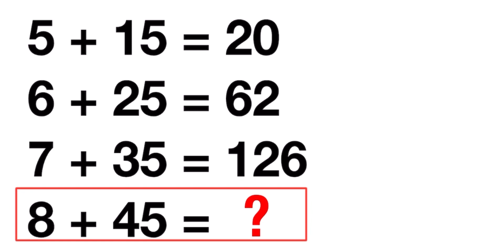99 percent of people don’t solve this problem mathematics puzzle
Welcome, ladies and gentlemen, to another exciting discussion on our YouTube channel! Today, we delve into the captivating world of mathematics puzzle videos. Over the years, these videos have gained immense popularity, captivating the minds of both mathematics enthusiasts and casual viewers alike. Join us as we uncover the reasons behind their appeal, the educational value they offer, and the joy of problem-solving they bring to our screens.

1. Engaging Content for All:
One of the primary reasons mathematics puzzle videos have gained such a vast following is their ability to engage viewers of all backgrounds. From school students looking for a fun challenge to professionals seeking to exercise their logical thinking, these videos cater to a wide audience. They provide a refreshing break from traditional mathematics education, offering stimulating content that both educates and entertains.

2. Problem-Solving Skills:
Mathematics puzzle videos are an exceptional way to enhance problem-solving skills. As viewers attempt to unravel the intricacies of these puzzles, they exercise their critical thinking, logic, and creativity. The process encourages viewers to think outside the box, analyze patterns, and develop unique approaches to tackle complex problems. This not only improves their mathematical prowess but also hones transferable skills applicable to various real-life scenarios.

3. Bridging Entertainment and Education:
In an era where educational content often struggles to hold attention, mathematics puzzle videos strike the perfect balance between entertainment and education. They transform mathematical concepts into captivating puzzles, presenting them in an accessible and enjoyable format. Through visual aids, animations, and engaging narration, creators bring complex mathematical ideas to life, making them more relatable and exciting for viewers of all ages.

4. Cultivating Curiosity:
Mathematics puzzle videos ignite curiosity within viewers, making them hungry for more knowledge. These videos introduce viewers to intriguing mathematical concepts, such as number theory, geometry, algebra, and logical reasoning, in a playful and interactive manner. This sparks a desire to explore further, prompting viewers to dive deeper into the fascinating world of mathematics and discover its real-life applications.

5. Building a Community:
Beyond individual engagement, mathematics puzzle videos foster a sense of community among viewers. This interactive environment not only nurtures a love for mathematics but also promotes a supportive network of individuals passionate about problem-solving and intellectual growth.

Conclusion:
Mathematics puzzle videos have emerged as a captivating genre on YouTube, effectively combining education and entertainment. With their ability to engage diverse audiences, enhance problem-solving skills, and cultivate curiosity, these videos have become a powerful tool for promoting mathematical literacy. As we continue to explore this dynamic genre, let us appreciate the dedication of creators who skillfully weave together puzzles, mathematics, and the art of storytelling, captivating our minds and expanding our knowledge one video at a time.